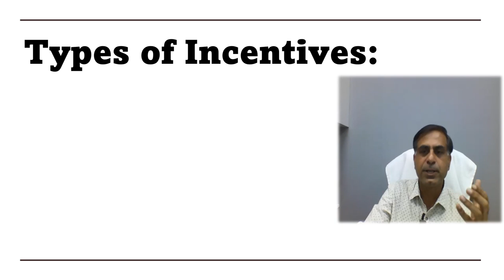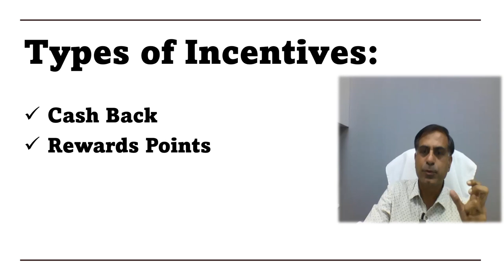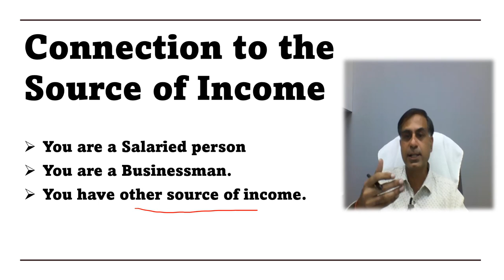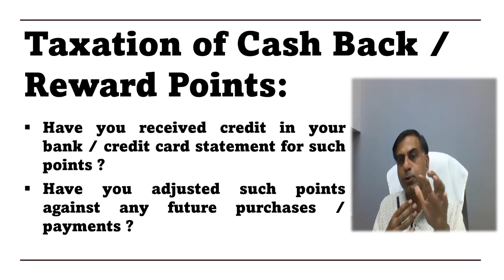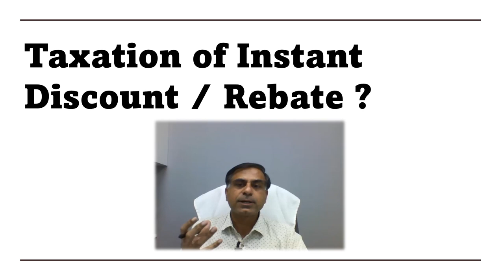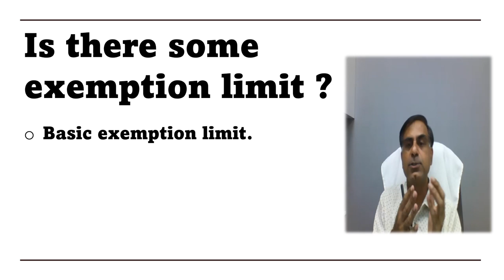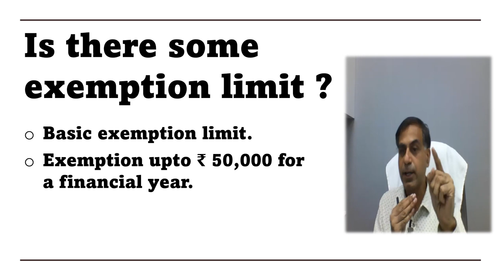Taxation of Cash Back / Reward Points (English Version) | CA Anoop Bhatia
. Dear Friends, in the present world which is full of digital transactions we are well aware of the various terms like cash back, reward points, instant discount / rebate etc. But a question arises whether such benefits / incentives are taxable from the point of view of Income Tax or not ? This video accordingly is to share with you brief and concise material on the topic to bring more clarity for the benefit of public at large. Hope you will find it worth watching.
Your precious comments and suggestions are most welcome.